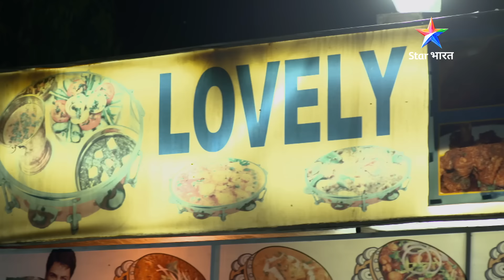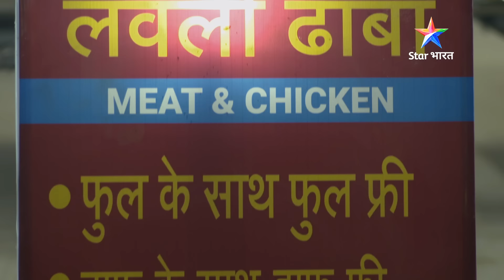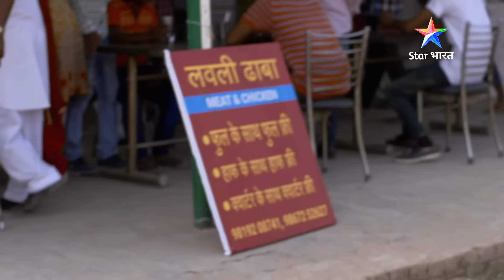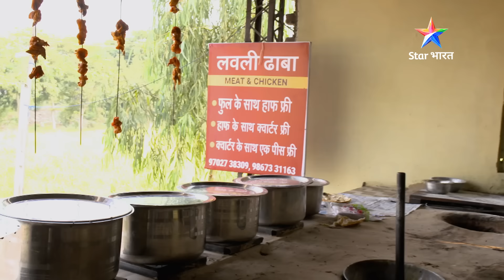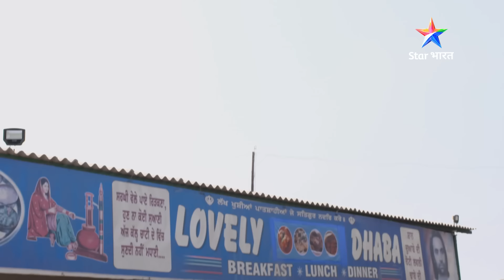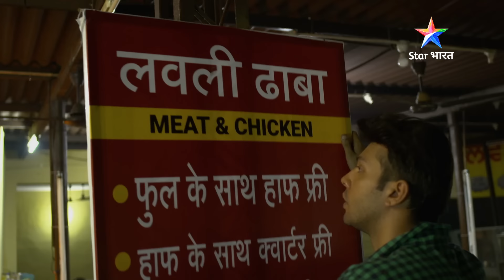SAVDHAAN INDIA | Kya hai 'Lovely Singh Original' ka chakkar? DARKAR NAHIN DATKAR | FULL EPISODE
Show Name : SAVDHAAN INDIA - DARKAR NAHIN DATKAR

SAVDHAAN INDIA | Kya hai 'Lovely Singh Original' ka chakkar? | सावधान इंडिया | DARKAR NAHIN DATKAR | FULL EPISODE